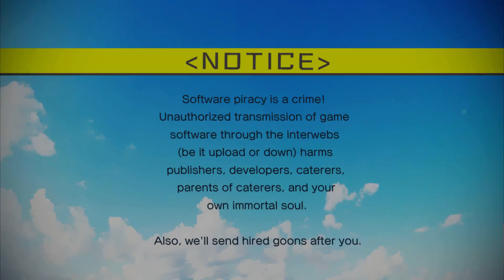Akiba's Trip Undead and Undressed (KAWAII & NAKEY FUN!) (Part 8)